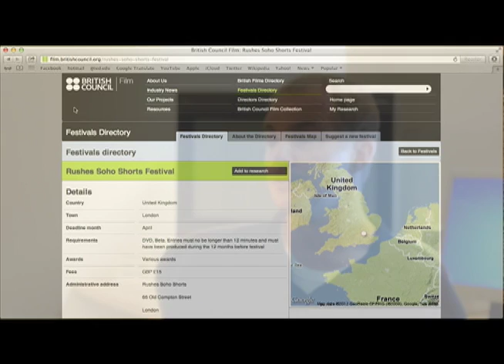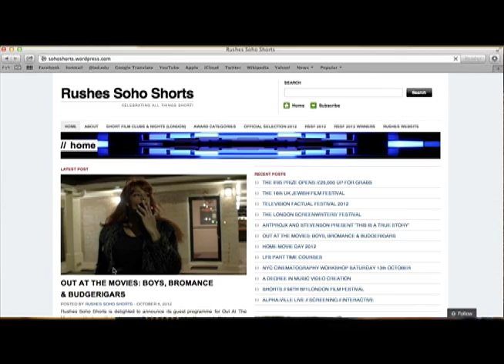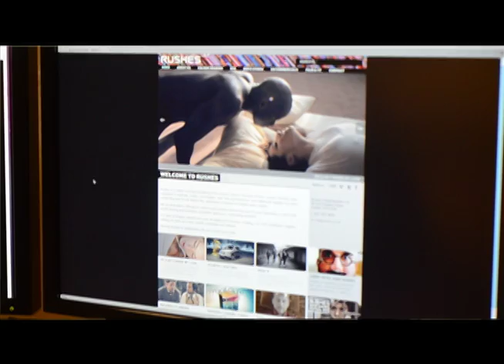Elexu presents Joe Bateman - Festival Director of Rushes Soho Shorts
Elexu took the opportunity to interview Joe Bateman, the Festival Director of the popular Rushes Soho Shorts festival.

Joe shared with us a lot about Rushes Soho Shorts Festival, he talked about this year's edition and about the plans for the celebratory 15th season next year. In addition to the insights into organizing one of the greatest festivals for emerging talent Joe has shared some invaluable and really tangible advice for the aspiring film makers.